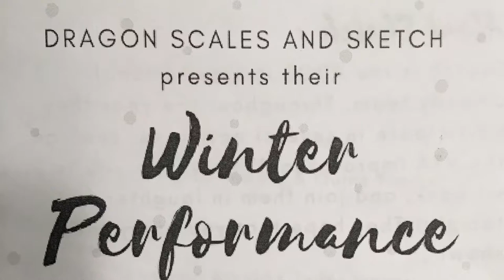Coventry Carol - The Appomattox Regional Governor’s School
ARGS - Dragon Scales - Winter Concert 2018